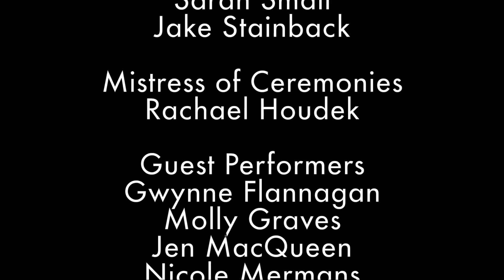Rouge 2016 / Reserve Your Seat Today!